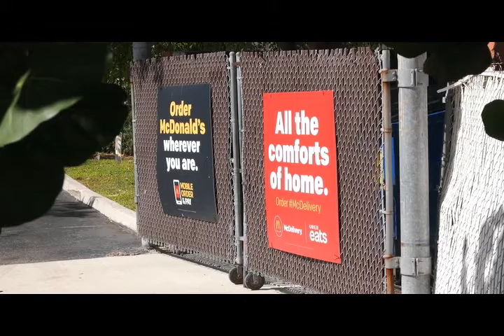McDONALD'S (METOO) ATTACK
Property Management
Galt Ocean Mile
Fort Lauderdale, Florida
2019
— dave hogerty (OriginalNoise.Org)